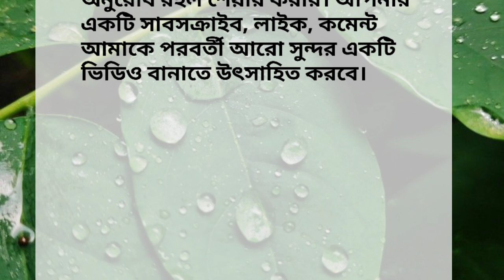রান্না পারেনা মেয়ে||শশুরবাড়ীতে যা ঘটলো|| মা যেভাবে বাঁচালেন মেয়েকে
Your quires :

Motivation
Powerful motivation
New year motivation
Success 2023
Romantic history
Golpo villa
Bd diary
Bangla motivation
New motivation
Short story
Emotional story
Heart touching story
Bangla story
Bengali story
Bd story
Motivational story bangla
heart touching bangla short video
Best motivational video
Moral story

                      ❤ES HeartBeat Motivation❤️
                        imran Hossain (sowrov)